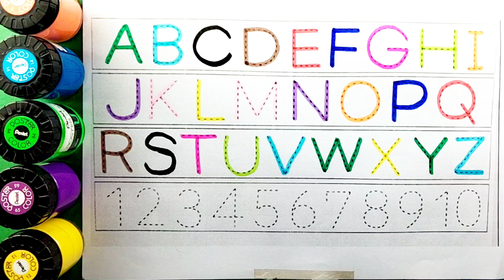Learn alphabet abcd.numbers and shapes.a for Apple, b for ball.abcd nursery rhymes in English..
Learn ABCD Alphabets and numbers counting 123.Shapes for kids and Toddlers.ABC English for Kids.abcd nursery rhymes in English#abc nursery rhymes abc #123
Learn A for Apple. B for ball.drawing and colouring for kids and toddlers.Badsic English learning for Kids.preschoollearning abcdsong englishspeaking englishlearning kids learning howtodraw educationalvideo colouring kidsvideo acrylic howtodraw kidsa kidslearning art stepbystep kids @5MinuteCraftsYouTube @5MinuteCraftsPLAY @5MinuteCraftsDIY @nursery-rhymes-happy-loo @LooLooKids @MagicFingersArt @nursery-rhymes-happy-loo @MagicFingersArt